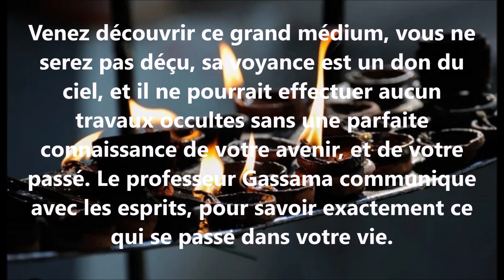Professeur Gassama marabout voyant medium Bordeaux Nouvelle Aquitaine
Professeur Gassama est connu pour son talent et sa sincérité, il fera de son possible pour résoudre tous vos problèmes, quelques soient vos difficultés. Sa magie  de marabout africain est destinée à agir de façon surnaturelle sur le cours des événements de l’existence, à influer les êtres et leurs décisions.*

Le professeur  Gassama est à la fois, marabout, voyant, médium, chaman,  vaudou contre la sorcellerie  , magnétiseur et guérisseur, c´est un expert professionnel certifié des rituels de magie edust de la sorcelerie. Son professionnalisme dépasse tout ce que vous pouvez imaginer.
Venez découvrir ce grand médium, vous ne serez pas déçu, sa voyance est un don du ciel, et il ne pourrait effectuer aucun travaux occultes sans une parfaite connaissance de votre avenir, et de votre passé. Le professeur Gassama communique avec les esprits, pour savoir exactement ce qui se passe dans votre vie. Il pourra répondre à toutes vos questions et vous dire la vérité sur vous et ceux qui vous entourent. Le professeur Gassama marabout voyant médium est sollicité par de nombreuses personnes tous les jours, pour les éclairer sur leurs vies.